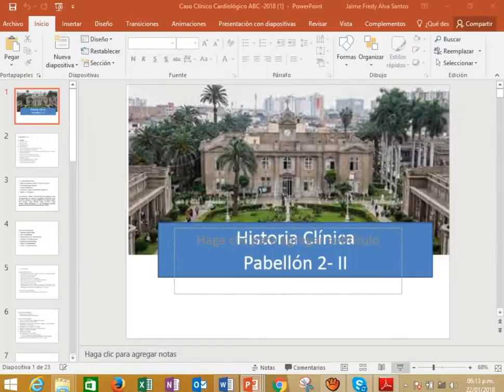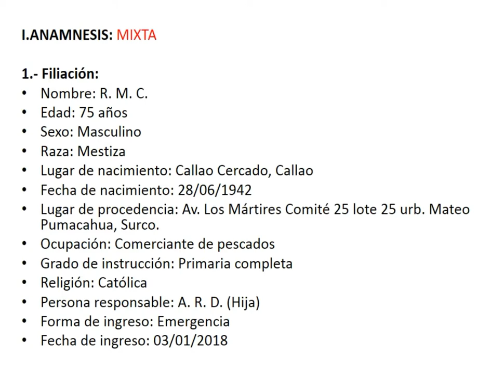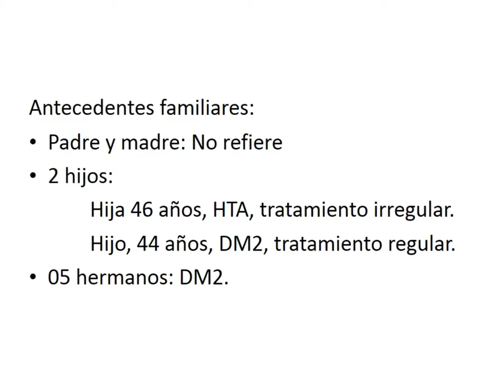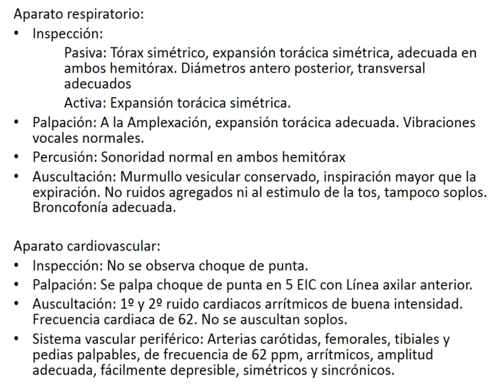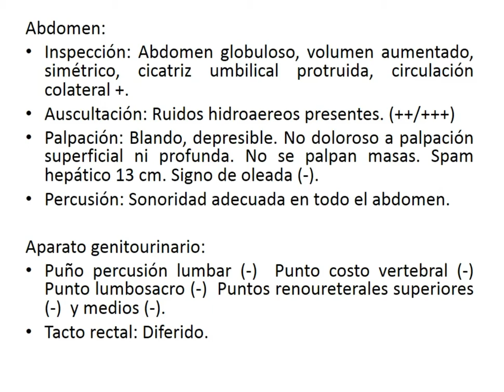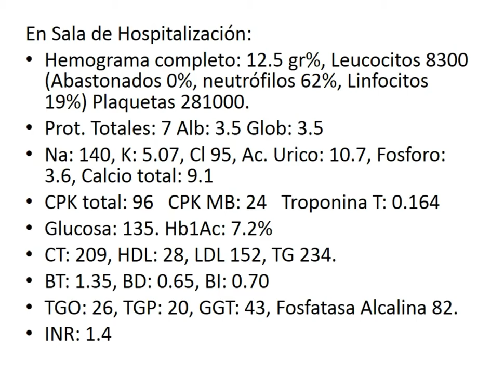CARDIOLOGÍA - Caso Clínico